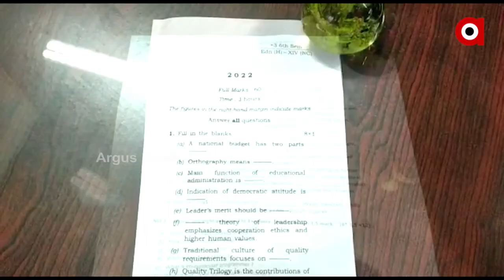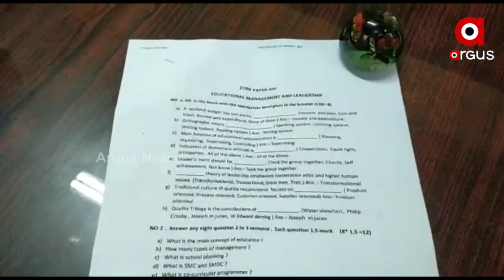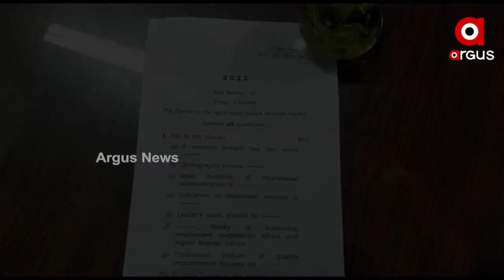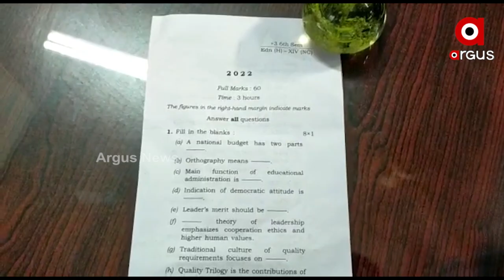Sambalpur University plus 3 Question Paper Leaked, Exam cancelled